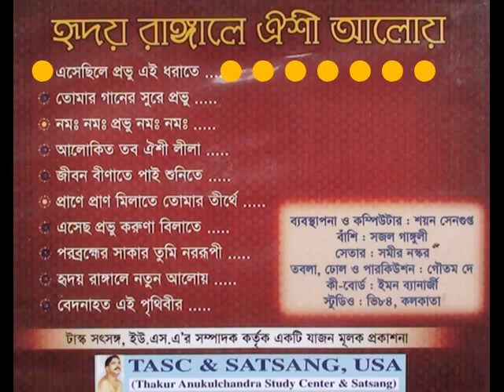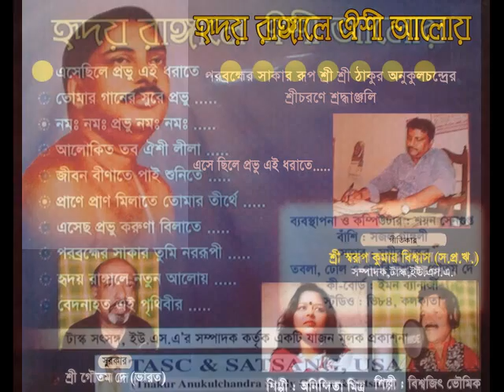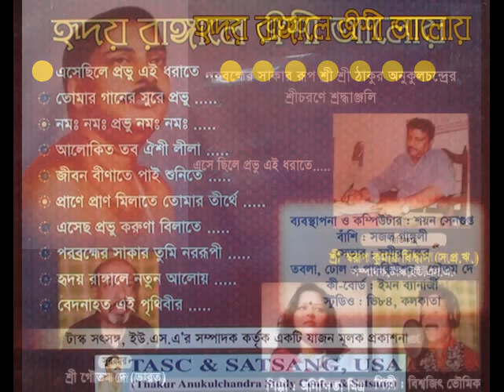Anindita Mitra - Esechile Prabhu